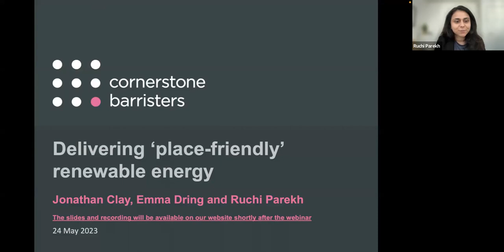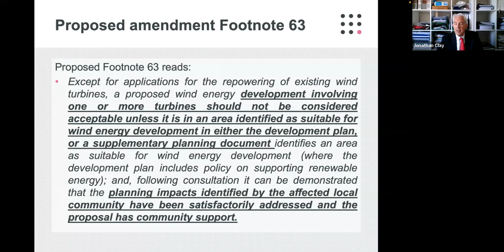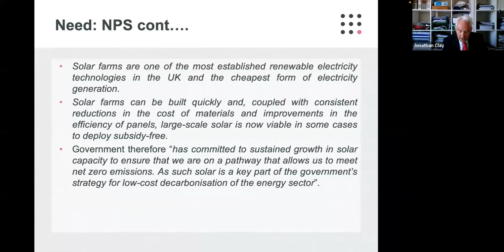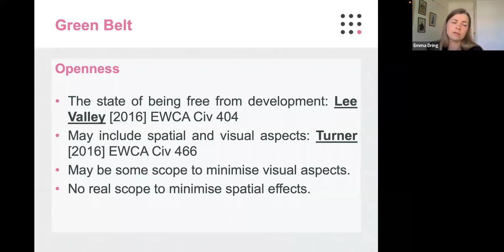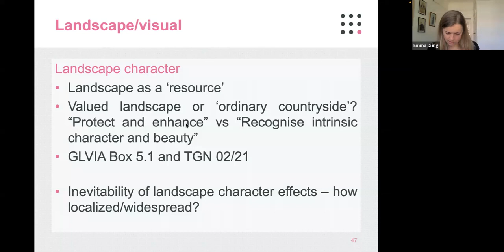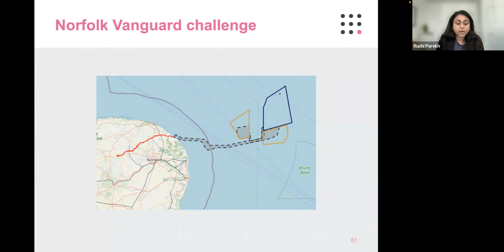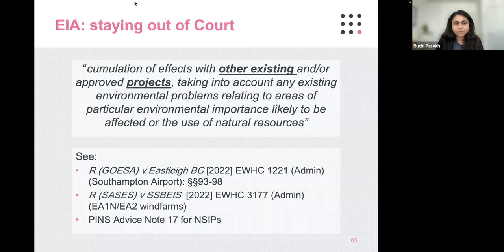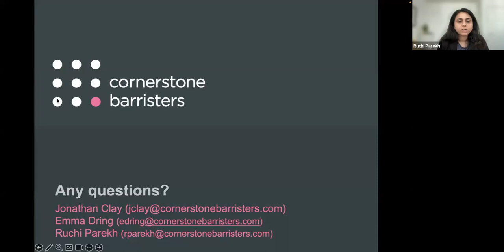Delivering 'place friendly' renewable energy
On Tuesday, 24th May 2023, Cornerstone Barristers’ Ruchi Parekh chaired a session, joined by Jonathan Clay and Emma Dring. The need for new renewable energy infrastructure has never been greater. The Government’s plan for ‘Powering Up Britain’ sets out a mission to move to “cheaper, cleaner, domestic sources of energy”. At the same time, the Government is also consulting on the energy National Policy Statements – a review that is long overdue.

But what does this all mean in practice? This free, timely webinar will explore how renewable energy development can be successfully delivered on the ground. The Cornerstone team will provide practical tips on how to integrate schemes within local contexts, including how to: minimise harm, take opportunities for enhancements, and (ultimately) stay out of Court.